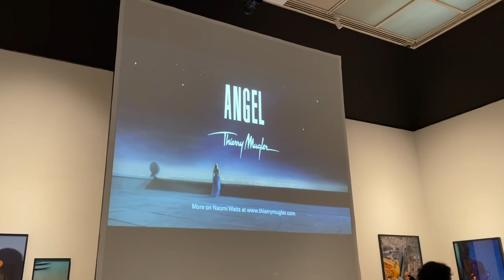МЮГЛЕР ВЕЛИКИЙ И УЖАСНЫЙ / НЕВЕРОЯТНЫЕ МОДЕЛИ ВЕЛИКОГО ХУДОЖНИКА В НЬЮ-ЙОРКЕ /THIERRY MUGLER